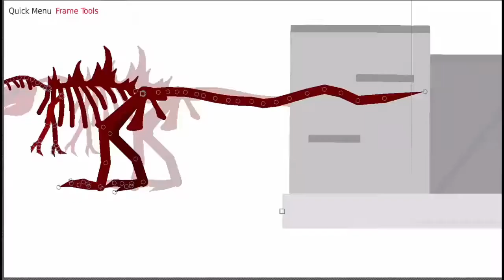Dino skeleton attack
Sorry 4 l8 upload, exams were dere